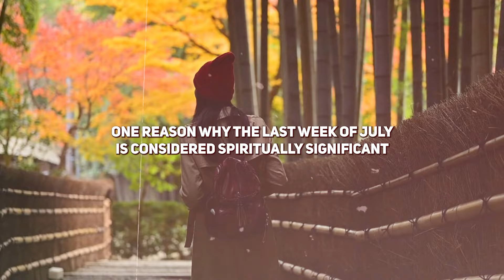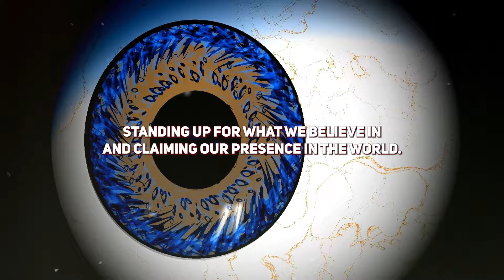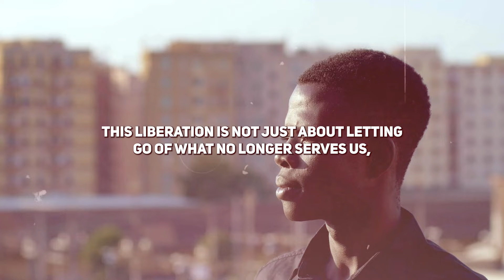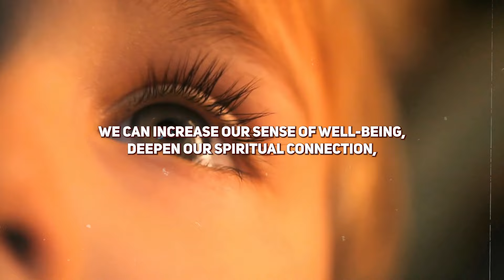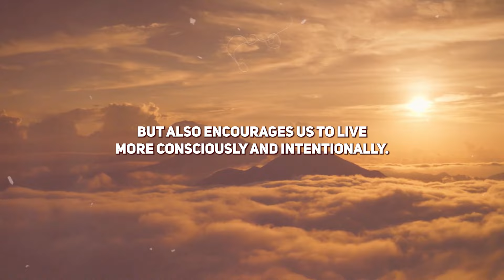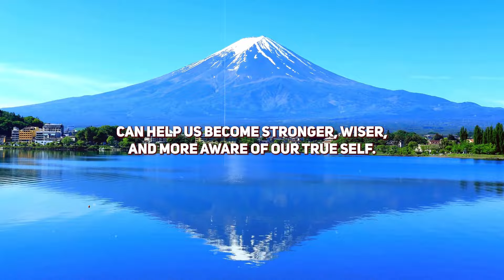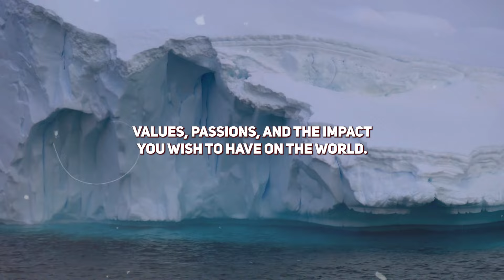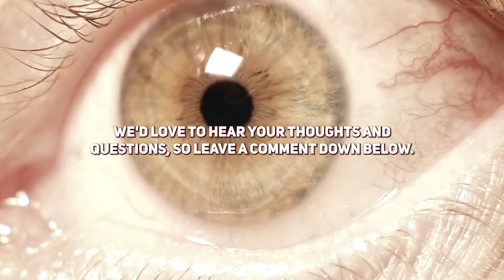It's coming! august 9 ,2024 This is going to happen july end-Astrologers left speechless!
Harness the Power of the Last Week of July!

Welcome to our latest video where we explore the unique spiritual energy of the last week of July. This period is renowned for its deep sense of introspection, connection, and transformation. As the Sun shines brightly in Leo, we are encouraged to embrace our inner strength, creativity, and authenticity. This astrological influence, combined with key lunar phases, creates a potent time for reflection, renewal, and personal growth.

Join us as we delve into the significance of this transformative week and uncover how you can align with these powerful energies to unlock your highest potential. Discover ancient traditions, seasonal changes, and practical tips to make the most of this spiritually rich time.